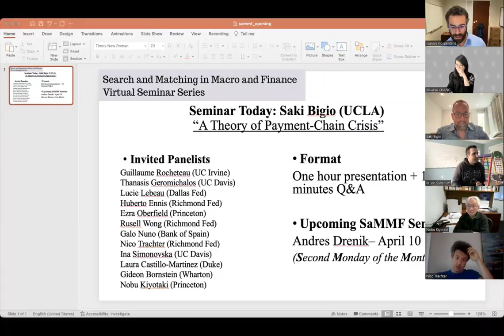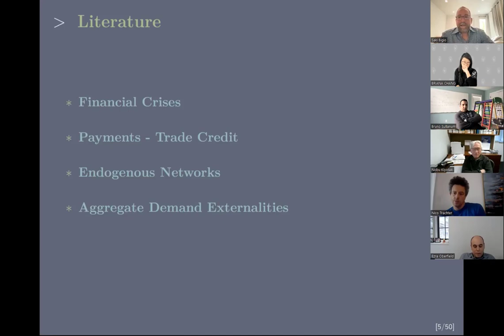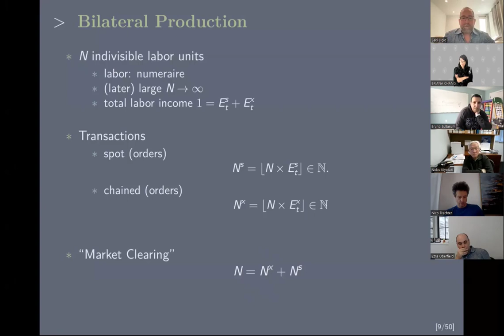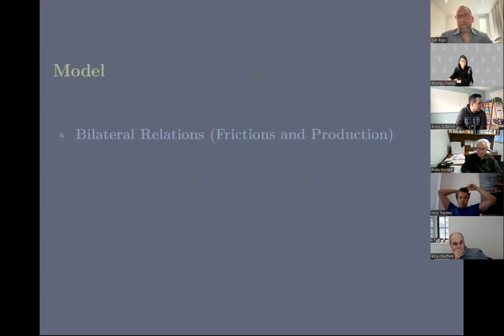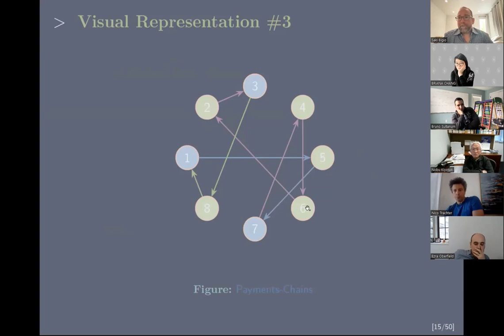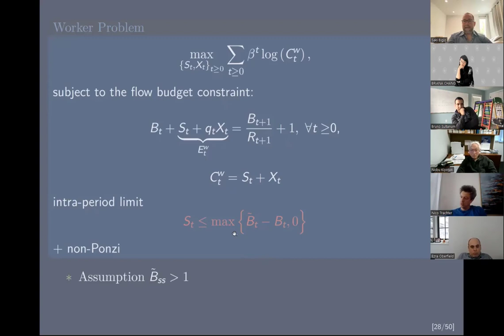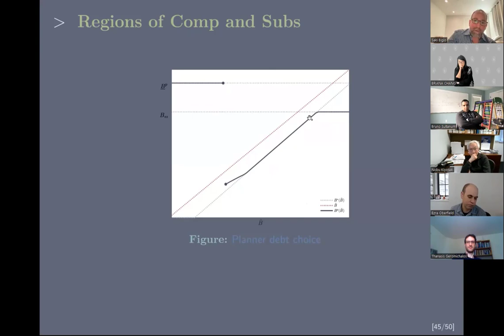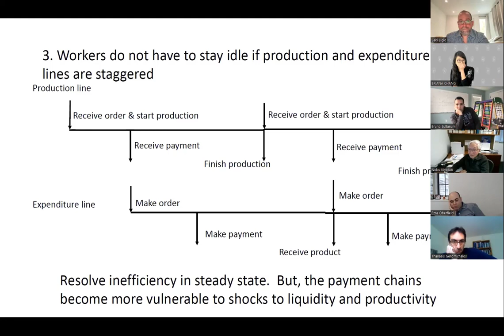Saki Bigio (UCLA) “A theory of payment-chain crisis“